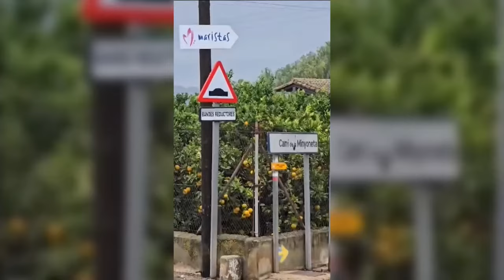Así se vivieron las inundaciones en Carlet, Algemesí y Guadassuar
VÍDEO: EFE